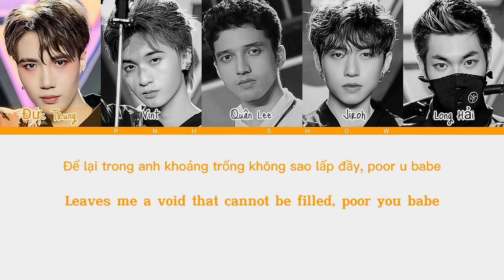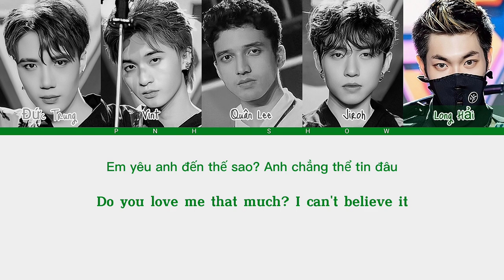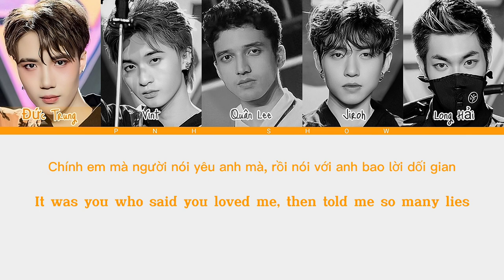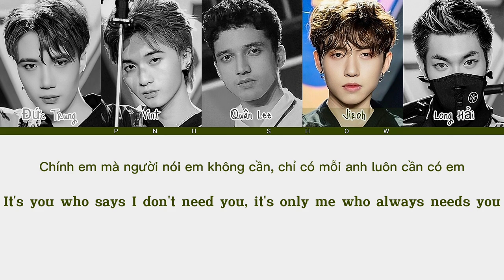[VOTE FOR FIVE] AI CẦN AI -NAKAMA [COLOR CODED LYRICS ENG|VIET]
Bản quyền được quản lí bởi: VOTE FOR FIVE
Mail: pinanghieu1@gmail.